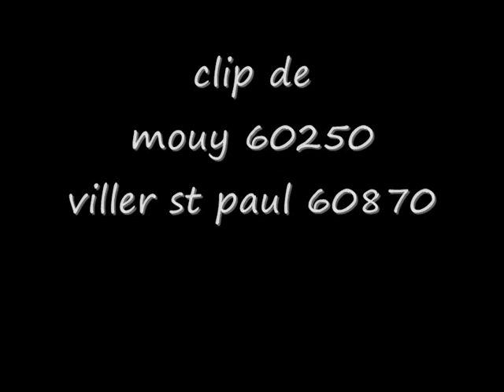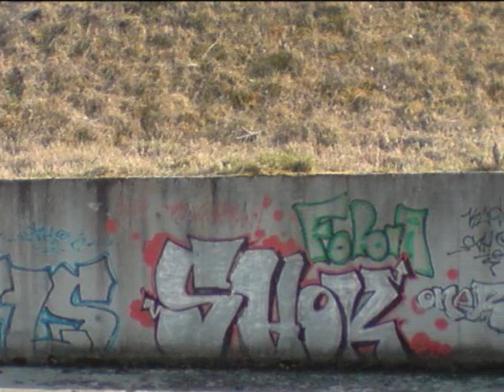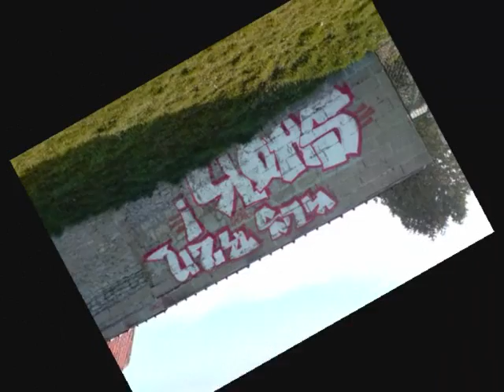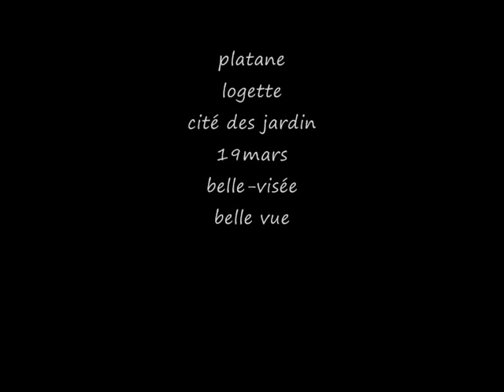clip de mouy et viller st paul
clip qui represente viller st paul 60870
et mouy 60250